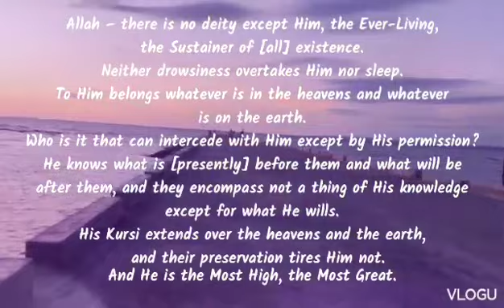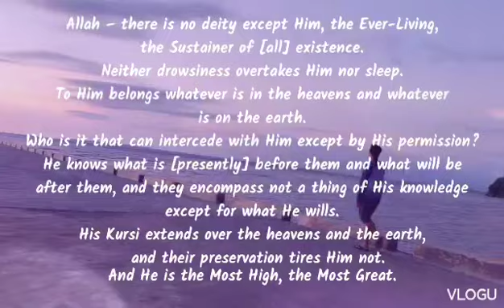💕💕👍beautiful recitation of surah baqarah verse 255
quran Surah Al baqarah by Shiekh Ahmed Rejial